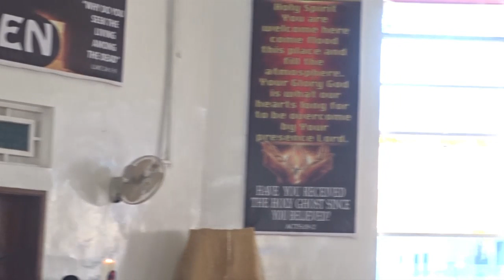Funeral Mass For DR EMMANUEL SHYNGLE